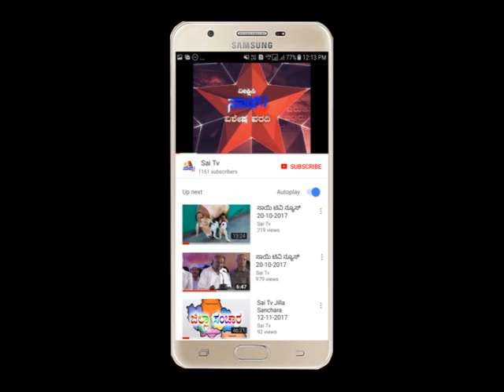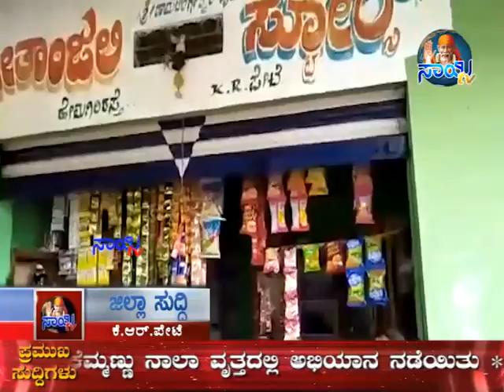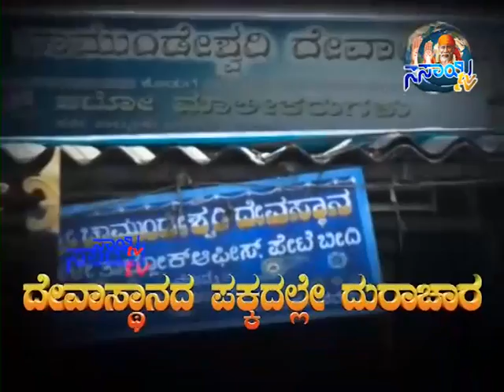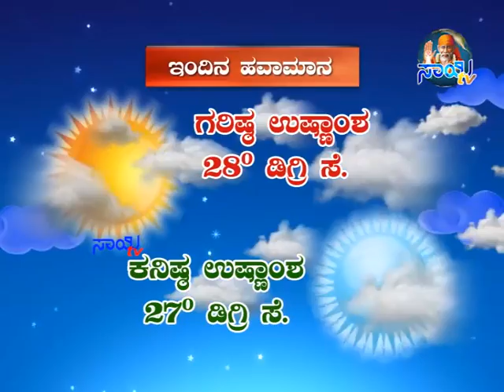Sai Tv News Mandya - 12-07-2018